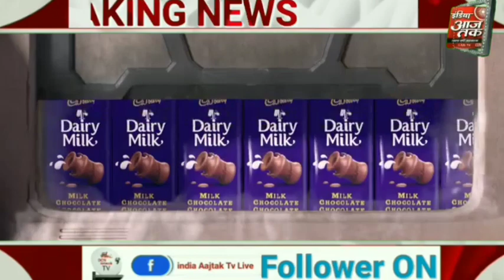रामधाम आश्रम में दी गई रोज ढाई लाख आहुतियां कोट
रामधाम आश्रम में दी गई रोज ढाई लाख आहुतियां                                                            कोटा, धार्मिक नगरी कोटा स्थित, रामधाम आश्रम में, रोज नवरात्रा में,ढाई लाख आहुतियां दी गई। श्री श्री श्री 1008 परम पूज्य, अवधेश कुमार दास महाराज, संस्थापक बड़ा भक्तमाल पीठाधीश्वर श्री अयोध्या रामघाट के सानिध्य में, पुजारी लक्ष्मण दास महाराज तथा रमेश चंद्र गुप्ता ने बताया कि, 26 सितंबर से 4 अक्टूबर तक विश्वकल्याण व गौ माता की रक्षार्थ, महायज्ञ का आयोजन किया।                       ब्यूरो रिपोर्ट सोहन सेन की रिपोर्ट